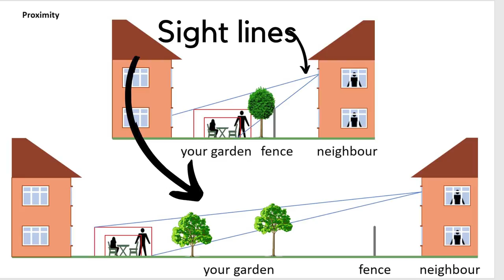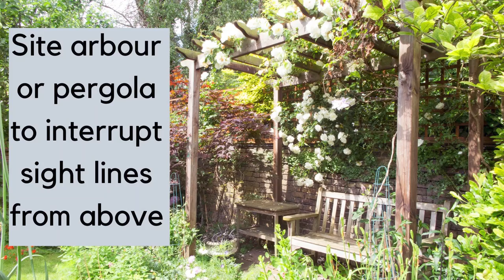Garden privacy - how to make your garden feel more private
3 top tips to increase your garden privacy. And it's not just about growing tall trees around your boundary! How to create a secluded 'secret garden' feel with the answers to the three top questions asked about garden privacy:
* how to have privacy in your garden from windows above you
* how to improve your garden privacy without losing too much light
* ideas for a garden privacy screen.

The Middlesized Garden's book The Complete Guide to Garden privacy is available from Amazon:
UK paperback
UK Kindle
US paperback
US Kindle

Germany
Paperback

France
Paperback

Spain
Paperback

Italy
Paperback

Netherlands
Kindle

Japan
Paperback

Brazil
Kindle

Canada
Paperback

Mexico
Kindle

Australia
Kindle

India
Kindle

For trellis, fencing and garden privacy screens, see:
jacksons-fencing.co.uk
screenwithenvy.co.uk

Whether you love English garden style, cottage gardens or contemporary urban gardening, The Middlesized Garden has gardening advice and garden ideas for you.

Weekly videos cover gardening advice and garden design  - from small space gardens to middle-sized garden landscaping - plus garden tours and tips for container gardening.

The Middlesized Garden practices sustainability, wildlife gardening and no till methods. If your garden backyard is smaller than an acre, join us and enjoy your garden even more!

For small and middlesized backyards and gardens.